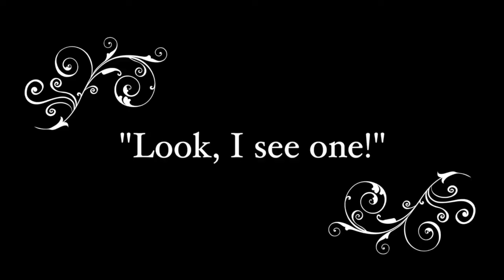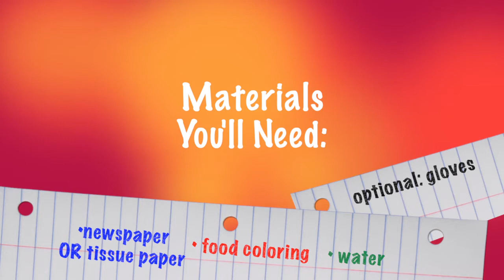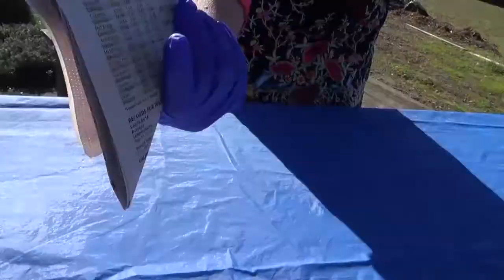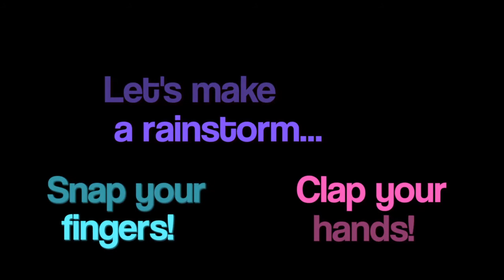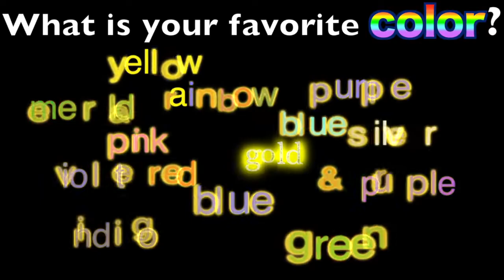Episode #3 - The Rainbow Adventure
Join Ever and Maya for "Ship of Treasure" Episode #3 as they search for rainbows, craft with color, paint a rainbow with movement, and eat the rainbow.